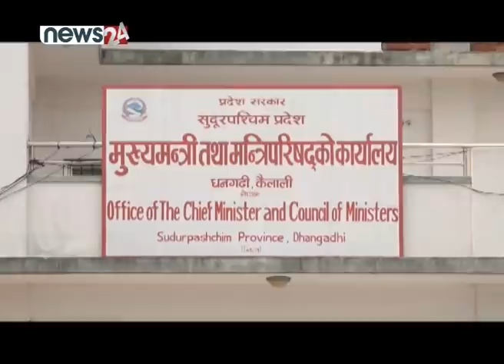कोरोना संक्रमणको तेस्रो लहरको त्रास । सुदुरपश्चिममा छैन पूर्वतयारी - PRADESH BAHAS